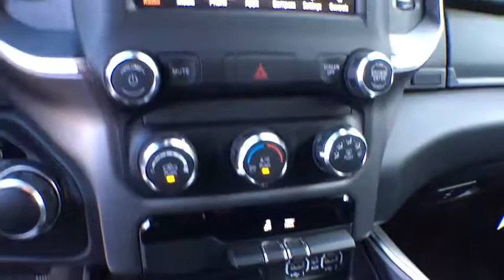2019 Ram 1500 Tyler, Longview, Mineola, Jacksonville, Lindale, TX C884544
Diamond Black New 2019 Ram 1500 available in Tyler, Texas at Patterson CDJR Hyundai Tyler. Servicing the Longview, Mineola, Jacksonville, Lindale, TX area.
2019 Ram 1500 Big Horn/Lone Star - Stock#: C884544 - VIN#: 1C6RREFG3KN884544

3120 S SW Loop 323

$7,000 off MSRP!brbrbr2019 Ram 1500 Big Horn/Lone Star RWD 8-Speed Automatic 3.6L V6 24V VVT Diamond Black Price includes: $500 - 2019 Southwest BC Texas Retail Bonus Cash SWCKL. Exp. 09/03/2019, $500 - Southwest 2019 Bonus Cash SWCKA. Exp. 09/03/2019, $500 - Summer Clearance Retail Bonus Cash 40CK2. Exp. 08/20/2019, $500 - Chrysler Capital 2019 Bonus Cash 44CKB3. Exp. 09/03/2019, $3,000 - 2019 Retail Consumer Cash 63CK1. Exp. 09/03/2019